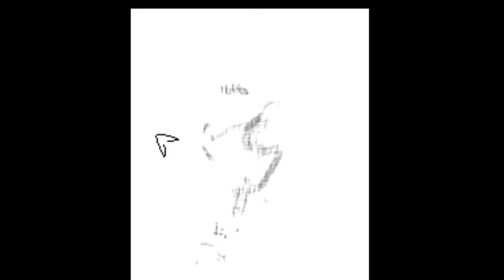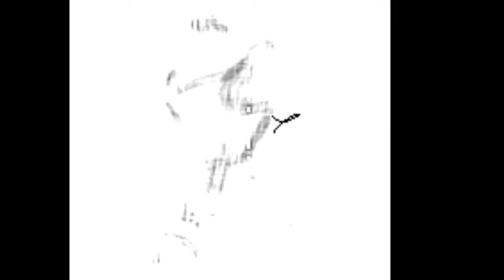The Next Yard